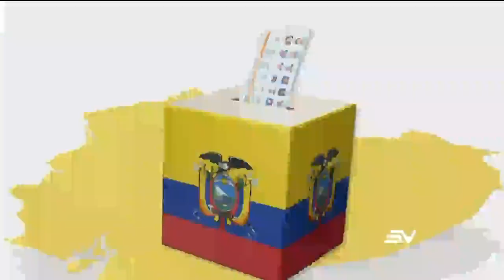Presupuesto para elecciones 2021 no se ha aprobado